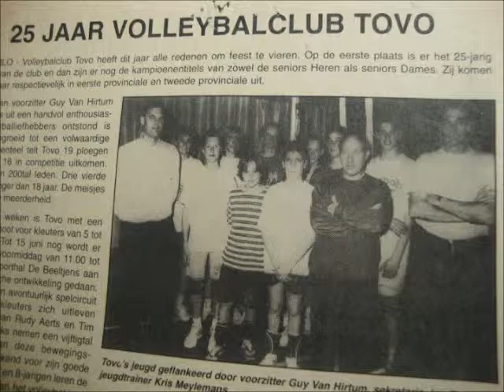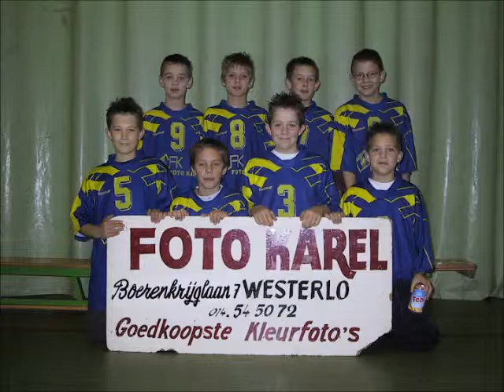40 jaar Tovo: The movie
Fotocollage van André Helsen